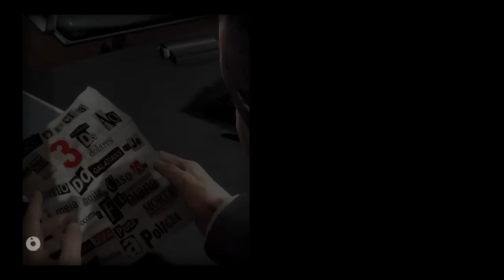Let's Play Max Payne 3 #005 [HD|Blind|Ger] - Maximales Wehtun 3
Maximales Wehtun!!! :D